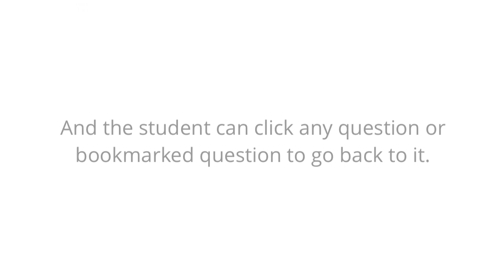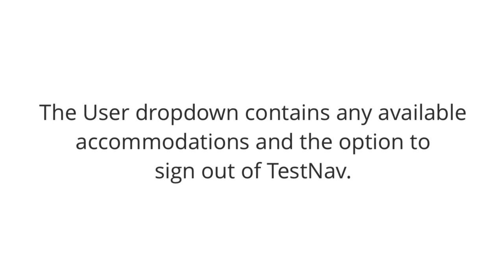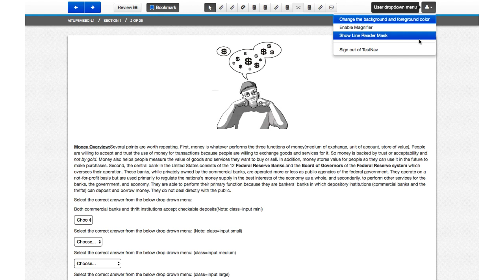TestNav User Interface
This video walks through TestNav common UI elements.